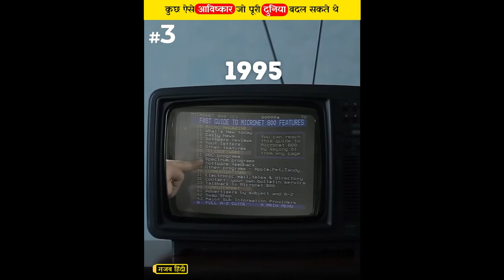Fact-14 कुछ ऐसे आविष्कार जो पूरी दुनिया बदल सकते थे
दुनिया के कुछ ऐसे आविष्कार जो पूरी दुनिया बदल सकते थे

No.1 - 1998 के समय में स्टेनली नाम के व्यक्ति ने एक ऐसी कार का निर्माण किया जो पीनेवाले पानी से चलती थी जो सिर्फ १०० लीटर में कश्मीर से कन्याकुमारी तक चल सकती थी , जी हां दोस्तों ये कोई हवा बाजी नहीं है स्टेनली ने ये कार लाइव टीवी पर चला कर भी दिखाया था, इस अविष्कार के बाद स्टेनली को दर्जनों आयल कंपनीया की तरफ से धमकिया भी मिलने लगी थी , एक दिन उसको मिलने के लिए कुछ बिज़नेस मेन आये और वह उन लोगो ने कुछ ड्रिंक्स पिए और उसके कुछ ही मिनटों के बाद स्टेनली चीखते हुए जमीं पर गिर पड़े और उनकी मोत हो गयी , इस घटना के कुछ ही समय के बाद उनके घर पर चोरी हुई और उनके घर से वो घडी समेत सारे साबुत गायब हो गए जिससे वो घडी फिर से बना सकते थे ,

No.2 - 1901 के समय में निकोला टेस्ला एक ऐसे प्रोजेक्ट पर काम कर रहे थे जिस में बिजली को बिना वायर के दुनिया के किसी भी कोने में पहोचाया जा सकता था , इस अविष्कार को पूरा करने के लिए उनको पैसे की जरुरत थी , लेकिन जो कंपनी वायर्स बनाती थी वो कम्पनिया नहीं चाहती थी की टेस्ला को कही से थी पैसा मिले , इस की वजह से टेस्ला को काम बंद करना पड़ा

No.3 - 1995 में जेम्स थोक नामके व्यक्ति ने एक ऐसे कोडिंग सिस्टम का निर्माण किया था जो कई gb की फिल्म को सिर्फ 8 या 9 kb में ही समां सकती थी , मतलब की आज हम अपनी 64 मेमरी के अंदर 10 lakh से भी ज्यादा फिल्मे स्टोर कर सकते थे , लेकिन इस अविष्कार के बेचने के दो दिन पहले ही जेन की किसी अजीब प्रकार के हार्ट एटेक से मौत हो गयी

we will remove video.